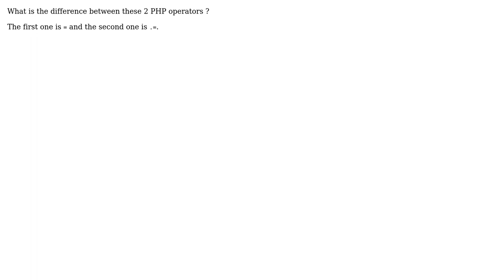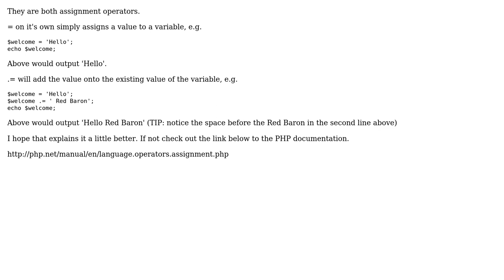Software Engineering: What is the difference between these two php operators?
With thanks & praise to God, and with thanks to the many people who have made this project possible! | Content (except music & images) licensed under CC BY-SA | Music | Images & others | With thanks to user Zenith user Red Baron user gnat user Andy Hunt and the Stack Exchange Network Trademarks are property of their respective owners. You are responsible for your own actions.